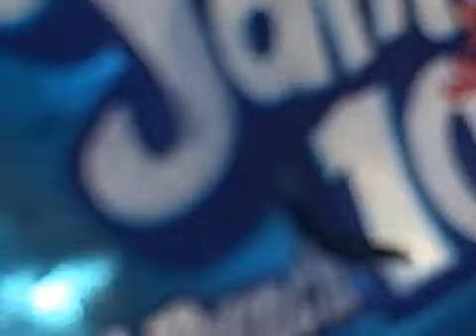crossman slingshot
with special visit from my bb gun!